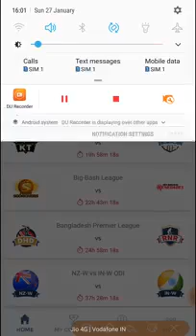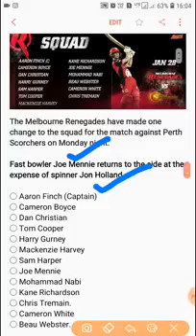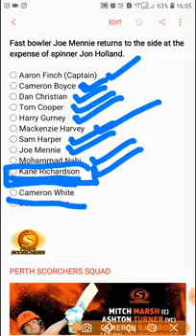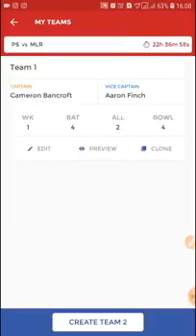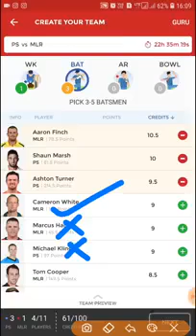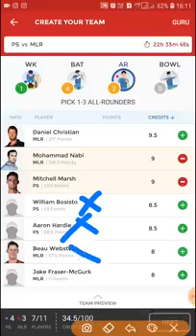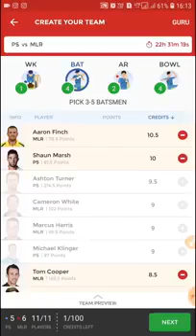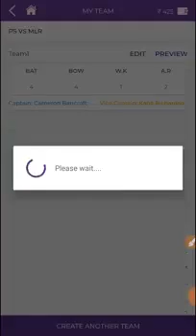PS vs MLR Dream11 Team perth scorchers vs melbourne renegades dream11 team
(1).↔MyFab 11#Fantasy cricket App#
MyFab 11 app (best)
🔥Install and get rs 25 bonus
🔥first deposit 100% bonus (ex  200=200)
🔥invite program 10% life long winning amount (refferal)
🔥Paytm option withrawal easy
          Refer code :MYWIN50
     SPECIAL NEW FANTACY APP🔥🔥🔥🔥
           Good app easy to win

(2).↔Beast 11 app link:
      Beast11

Play fantasy cricket on BEAST11 and win big every match.

(3).↔Dream 11 app link:

Think you can challenge me on Dream11? Tap

(4).↔MyTeam 11 app:
Hey Check out MyTeam11 ! India's leading fantasy sports website. You can earn ₹100 bonus with refer code JBPQM1UKN7

(5). ↔FANTACY POWER 11 app:

Here's ₹ 20 to play fantasy cricket with me On Fantasypower11 And Also Earn Unlimited Real Cash with referred Friend for Lifetime . to download FantasyPower11 app & use My code FP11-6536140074 To Register
(6)↔.Leauge add app
   super good fantacy cricket level first deposit 200% bonus
Example :1000%1000
Download linkPlease Join LeagueAdda, Best platform to play Fantasy Games. Use code: SEK26DI2H while signing up from LeagueAdda app for best experience. Just make your First Deposit and we both get ₹50!

(7)↔.Fantacy play app:👍
    100% bonus first deposit
     Paytm payment
      Smalll leauge and big legue easy to win
I'm having super fun playing Fantasy sports daily. Join me at PlayFantasy and win cash prizes in every match. Take this bonus of ₹30 and join me at PlayFantasy. to download PlayFantasy app and use my code FVB352HHR3 to register.
(8).↔Balle Bazzi app link:

BALLE BAZZI has sent you an invite Use code "WDSEO41 " to register and get Rs 50 as bonus. Make sure to verify your phone number to get the bonus.
(9).↔FANFIGHT  APP LINK :

(10).FC 11 app link :

Think you can challenge me on FC11? Tap
(11)↔Worldteam 11 app link

Hi, check out WorldTeam11! Leading fantasy sports website. You can earn 50 Rs. bonus with refer code QVk5NTI0NjI4MTYw

(12.) playerspot fantacy app link:
           NO PANCARD
            Paytm option

Thanking you 🔥🔥🔥🔥🔥🔥🔥